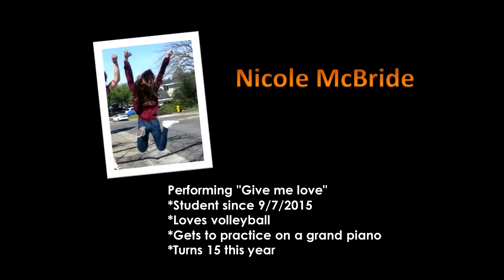160521 Recital Give Me Love by Nicole McBride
KidsLearnPianoLive.com: World's First Live Broadcast Online Piano Lessons!